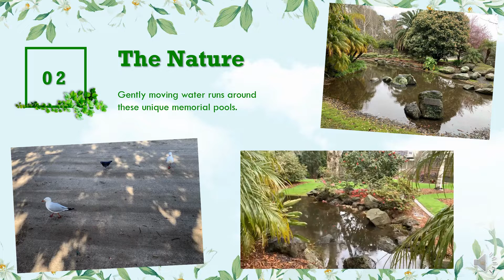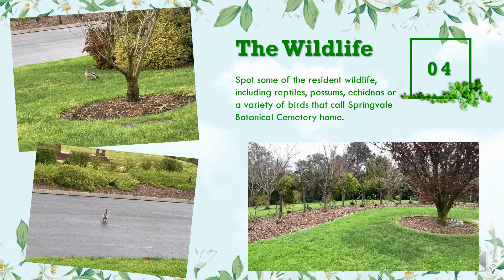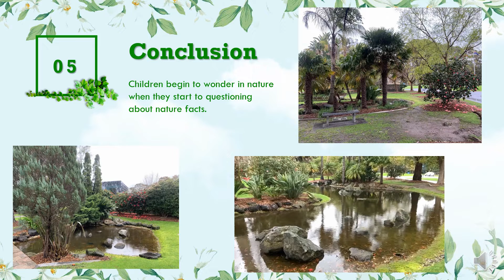Assessment 1 Video Presentation Yi Ling Tan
Before I start the video, I would like to acknowledge the Boonwurrung people of the Kulin nation who are the traditional custodians of this land and recognise their continuing connection to land, waters and community. I would also like to honor and pay respect to the elders of this land past, present and future, and extend that respect to other indigenous australians.

I’ve visited Springvale Botanical Cemetary to pay respect to all the brave men and women who served in military forces and to expose myself in this beautiful and scenic surroundings by nature. I took a walk around the botanic garden, felt connected to the land and found that the natural world waiting for me to explore: the feel and scent of the air, the blossom flowers, these elements of the natural world support meaning-making in the complex entanglement of place and human. It is in these connections that matters of ecological ties between place and us as human, which reminds me of Iorio’s et al’s work in the reading.

Like Ann Pelo have mentioned before,  I believe that to foster an intimate relationship with place, we need to know the stories and histories that are linked to that place, just as we do in our intimate relationships with people. I observed the birds in the yard and I became curious about different living animals that inhabit in this environment. This made me reflect on the biological science, to understand living thing’s basic needs and how the ecosystem supports life systems and provide stability. I realised it is a dynamic learning space with natural features which create stimulation and variety for learning.

I head out to different areas of the place and chose my route accordingly, and it takes me to the yard full of brachychiton acerifolius, which have bright red-bell shaped flowers that cover the whole tree. I’ve seen the bees and bugs hiding underneath the flowers,  The bees pollinate plants and contribute to complex and interconnected ecosystems that allow a diverse number of different species to co-exist.
And as I explored in the garden, I smelled the scent of the plants that I never smell before. I wondered if this is another australia native plant, and  I found in at the corner of the garden, agolis flower.

I’ve also see different species of native wildlife on the grounds with multiple wetland species of birds living and breeding here such as Australasian bittern, as well as kookaburra.  I heard the birds chirping and I start to think about how this connected to the cycle of life including plants and animals, as well as nature cycles like season.

Before I leave the garden, it started to rain. I noticed that the raindrops had fall on the pool which made me think about the Earth’s endless water cycle and rain formation. The leaves become glossy and softly waving in the breeze. I tilt my face toward the sky, feeling water and sunshine together which soothes my heart and brings a steadiness to my soul.

I left the garden with increasing sense of connection to the world around me and ponder about the questions I have about native plants and animals, looking forward to discover and explore science in nature play with children in future.